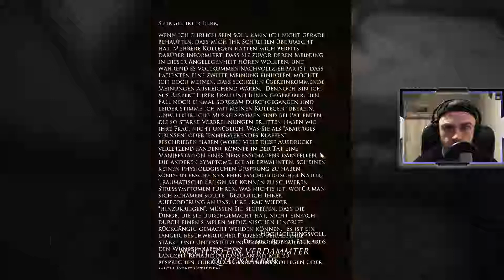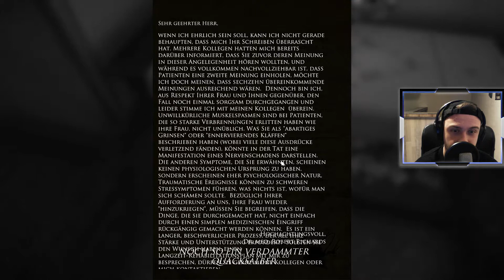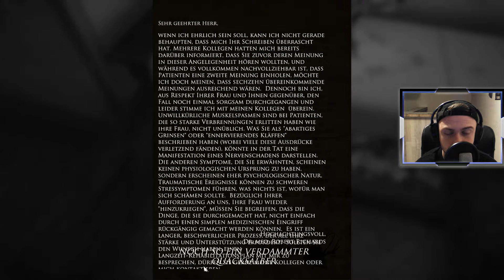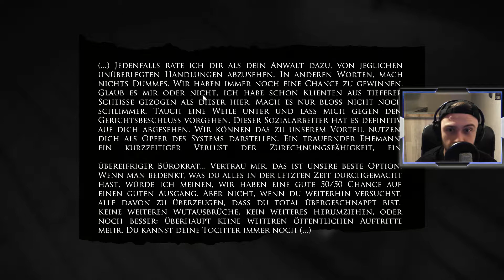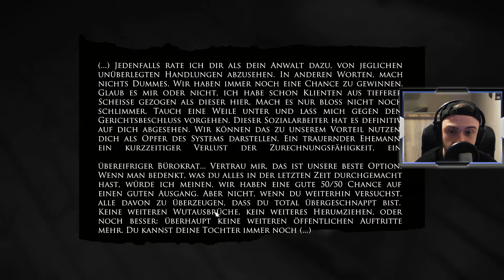Layers of fear 👻03 | Alles steht Kopf | Pazzl